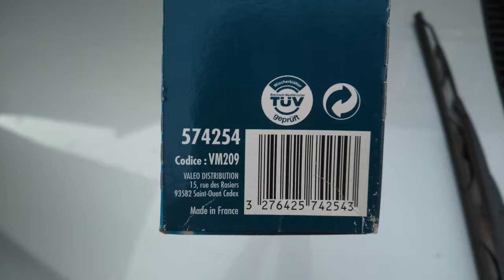Обзор щеток стеклоочистителя Valeo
Краткий обзор дворников Valeo серии Silencio Performance артикул  VM209 или 574254
P.S.: дворники порвались через 1 год и 3 месяца